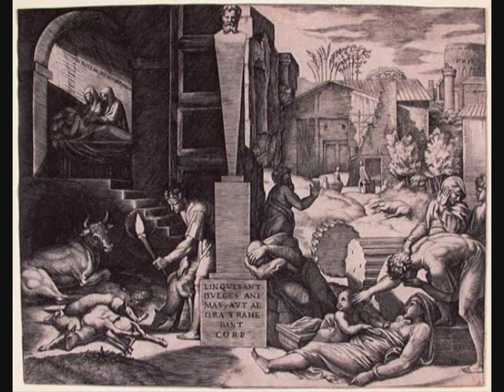Marcantonio Raimondi Biografia.wmv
Biografia del Grabador Italiano Marcantonio Raimondi